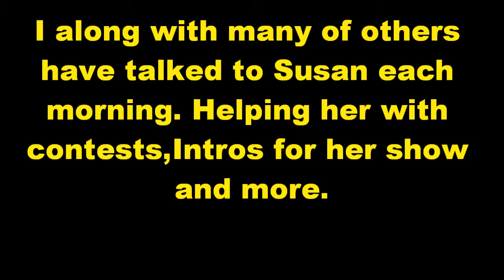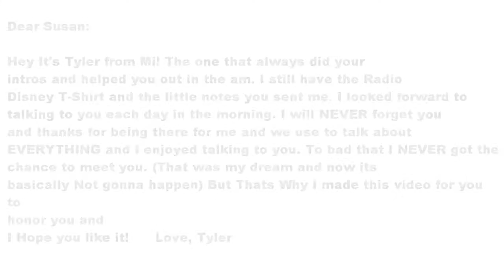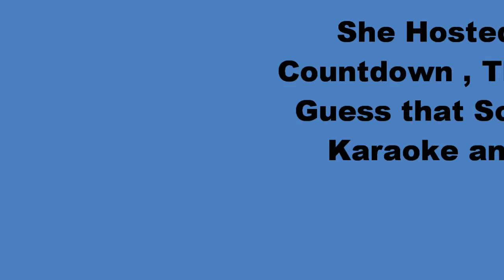Susan Huber Former Radio Disney Dj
Dedicated video to former Radio Disney Dj Susan Huber